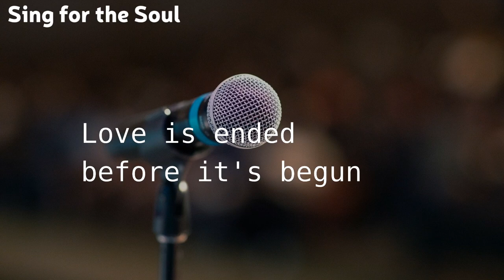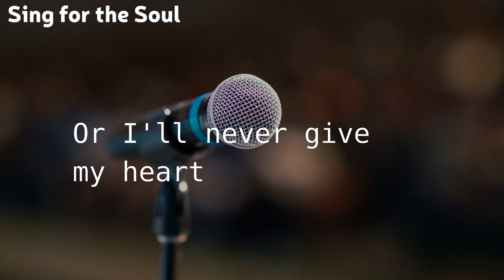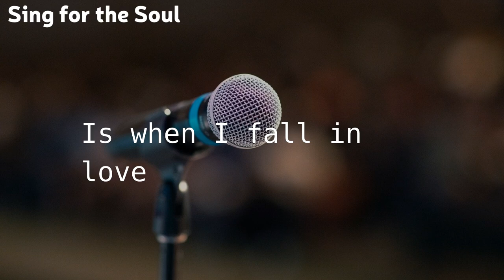When I Fall In Love (cover with lyric)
Santuy kakak enjoy . Voice matter

"When I Fall in Love" is a popular song, written by Victor Young (music) and Edward Heyman (lyrics).